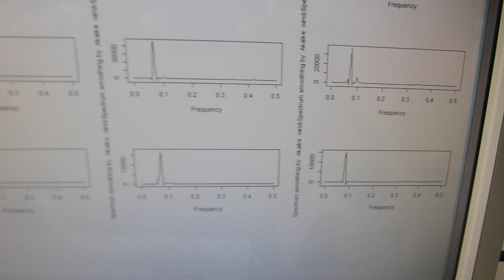超音波伝搬特性の確認テスト：：超音波プローブの製造・開発技術（超音波システム研究所）